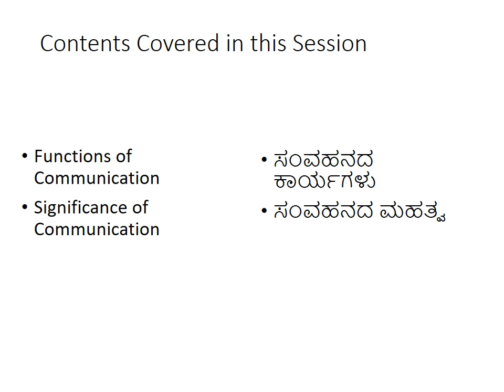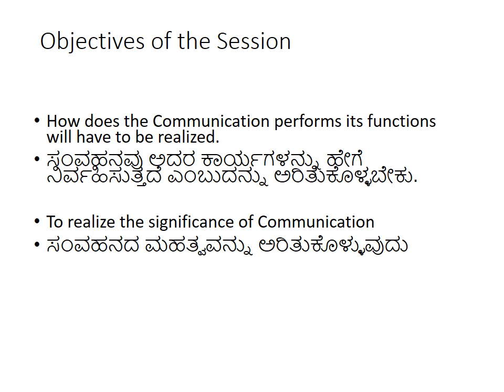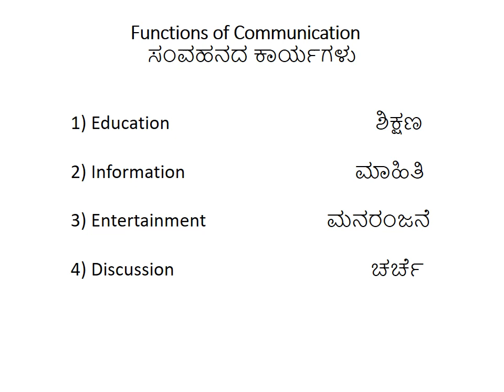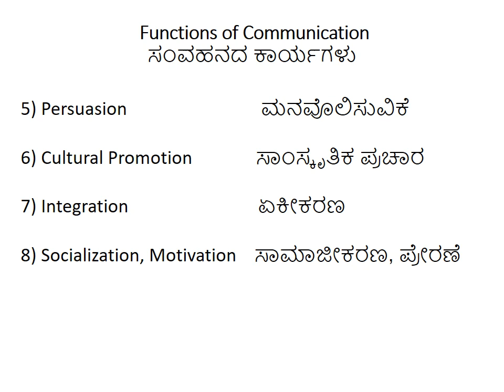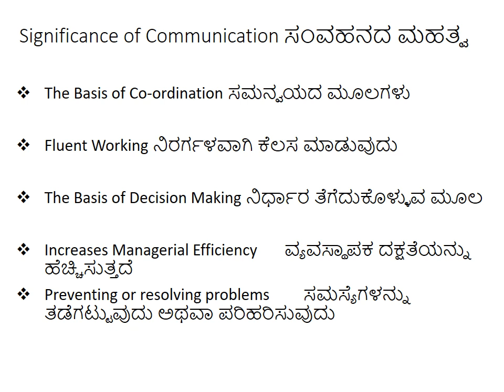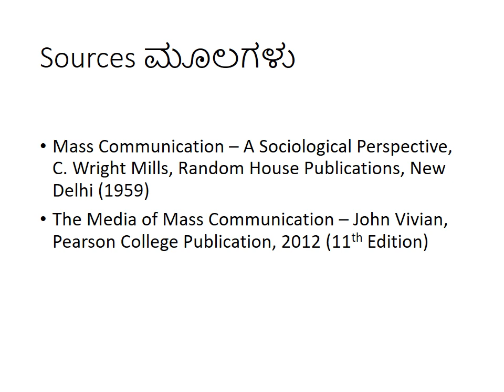Functions and Significance of Communication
These are the Lecture sessions from various faculty from Department of Sociology, BNU.
The video presenter
Smt Deepa S V, Assistant Professor, Department of Sociology, GFGC, Chikkaballapura